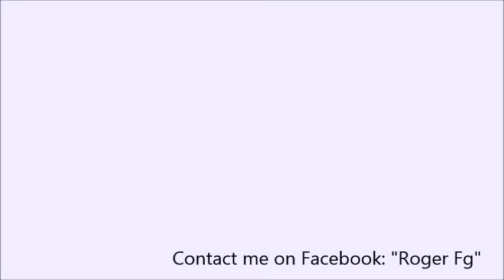Y.T.S. Latin Dance